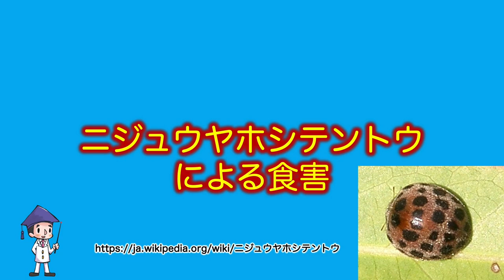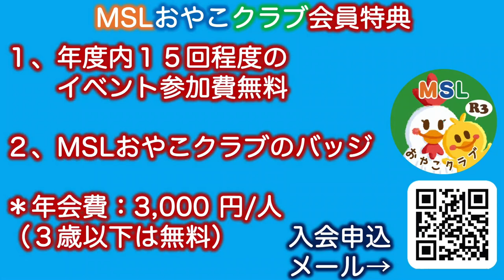はかせが解説「ジャガイモをニジュウヤホシテントウから守る無農薬農薬」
ジャガイモをニジュウヤホシテントウから守る無農薬農薬の働き、使い方、作り方について詳しく紹介します。ジャガイモ栽培をされていて昆虫の食害に悩まされている方に役立つ情報だと思います。是非最後までご覧ください。小高一味も登場します。

‹関連動画›
はかせが解説「じゃがいもの収穫」（８個から１２０個に増えました！１５倍増殖）
お野菜クイズから学ぶ「じゃがいもの植え方」じゃがいもって本当は〇〇

NPO法人南相馬サイエンスラボ
975-0002 福島県南相馬市原町区東町２−５０